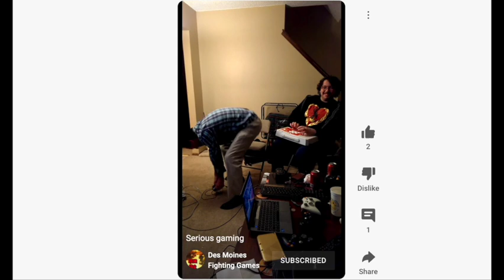Iowa FGC in a Nutshell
What is the FGC like in Iowa? Where is that anyway?